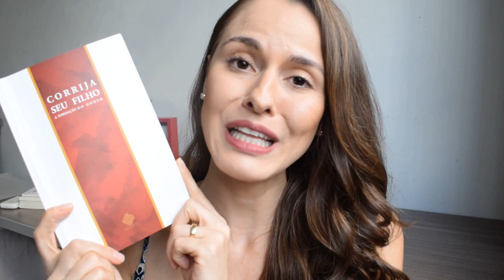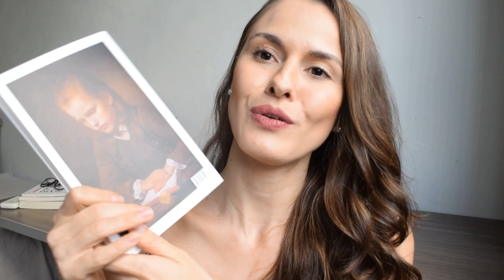Corrija Seu Filho - A Formação Do Homem l Marcela Brito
Para comprar o livro "Corrija Seu Filho - A Formação Do Homem" clique no link abaixo: